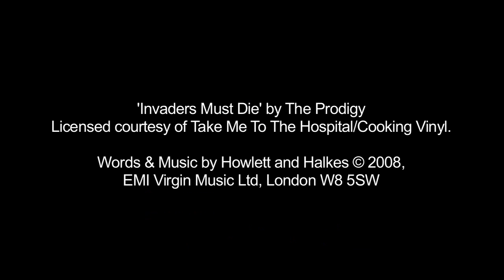Crysis 2 - Multiplayer Trailer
The resource hog which frustraded many gamers back in 2007 is soon back with its sequel. Bringing us into the streets of New York City and offering perhaps one of the best looking multiplayer experiences so far.

Will the gameplay live up to its beauty? Judge for yourself.